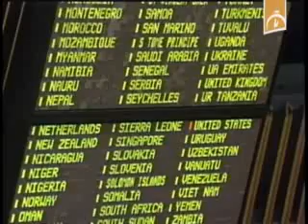Votacion en ONU